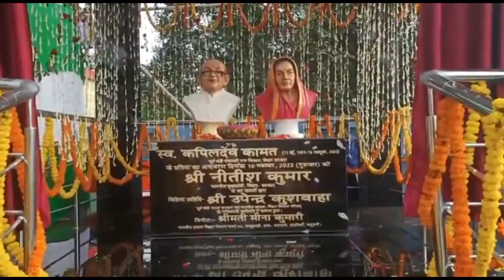मधुबनी के खुटौना में CM नीतीश का भव्य स्वागत, स्वतंत्रता सेनानी रामफल मंडल के प्रतिमा का अनावरण